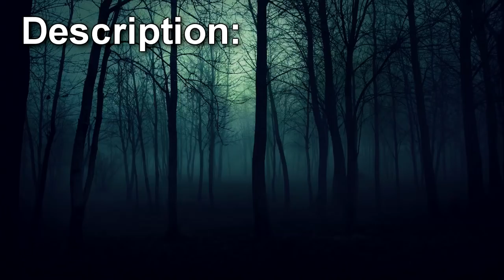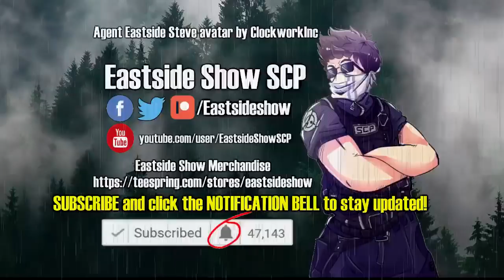SCP 792 The Body Farm | object class euclid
This SCP Foundation reading video is about SCP 792 "The Body Farm". SCP-792 is a wooded area measuring 4 square kilometers near the town of ███████, ██. SCP-792 contains, at any given time, between 37 and 4,500 human corpses, hereby designated SCP-792-1. Instances of SCP-792-1 vary greatly in race, age, etc., with slight trends existing towards Caucasian and Hispanic descent and heightened age. All specimens are nude.

Once a year, between the dates of September 2nd and October 31st, 90 to 130 humanoid figures (hereby referred to as SCP-792-2) will appear in and climb out of a pond in the center of the area. Instances of SCP-792-2 are clothed in white Level A hazmat suits with tinted visors which prevent the face from being visible.

00:00 Introduction
00:53 Description
03:21 Addendum 9A Interview 792-4

Written by rumetzen